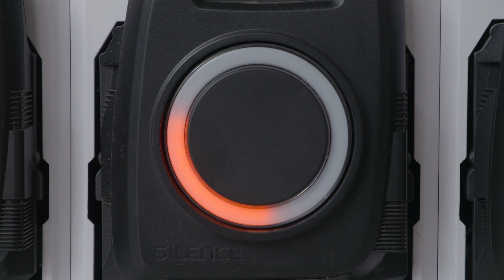Las motos eléctricas podrán “repostar” en las gasolineras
ACCIONA y Cepsa han alcanzado un acuerdo para llevar a cabo una prueba piloto que permita desarrollar una red de intercambiadores de baterías en estaciones de servicio de Cepsa para los vehículos eléctricos que fabrica Silence, filial del Grupo ACCIONA. Mediante esta alianza, ambas compañías impulsarán nuevos modelos de movilidad sostenible.